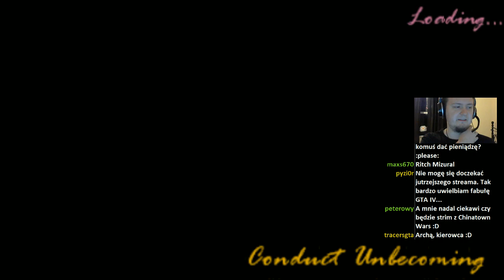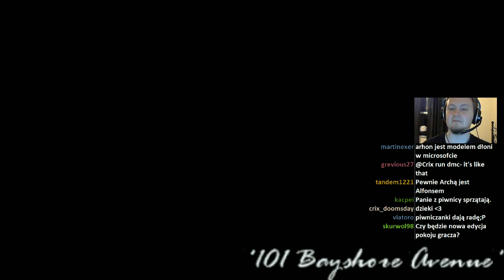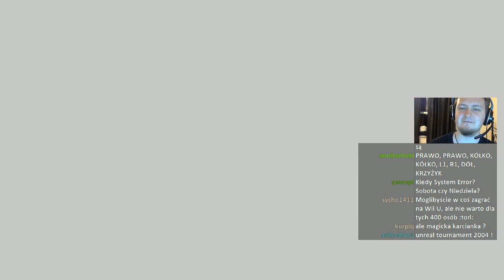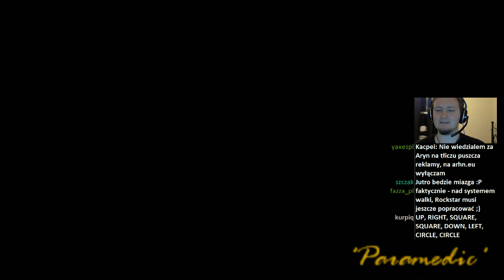GTA: Vice City Stories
Opowieści z Vice City to kolejny przystanek naszej livestreamowej podróży. Do premiery GTA V zostało już tylko 6 dni i jest to nasz ostatni "last-genowy" przystanek przed pozycjami na aktualne konsole! Ekscytująco!